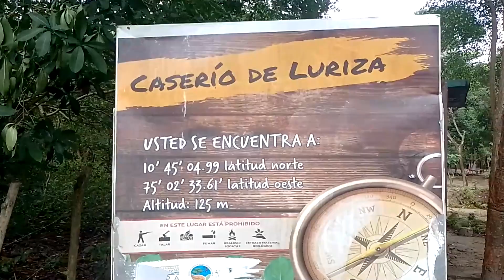Ecoladrillos: una experiencia sostenible en el Centro de Interpretación Ambiental Luriza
En medio de la pandemia, el Centro de Interpretación Ambiental Luriza (Cialu) encontró un uso sostenible al plástico que encontraban en la reserva que está ubicada en Atlántico: los ecoladrillos.

Conoce más de esta experiencia que tiene como finalidad construir un aula ambiental sostenible